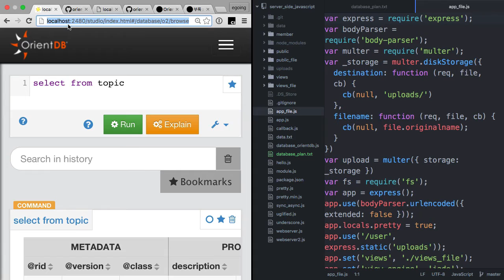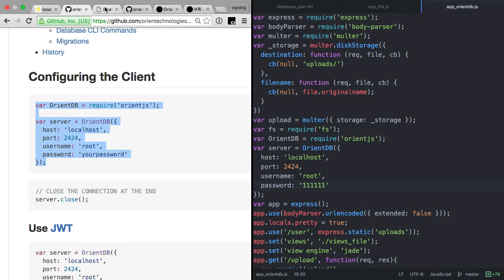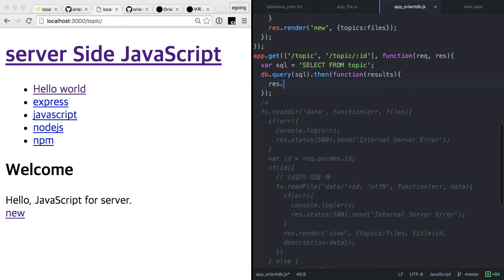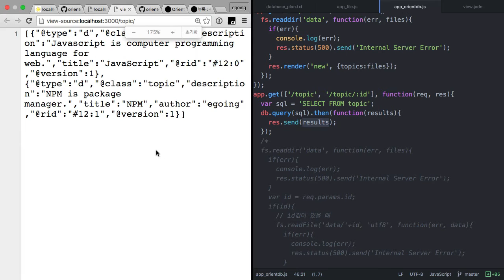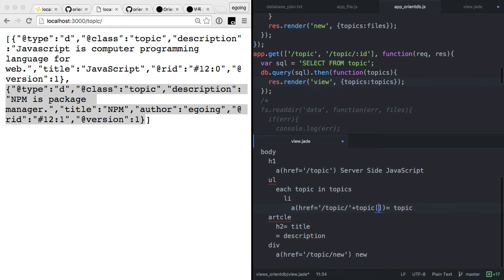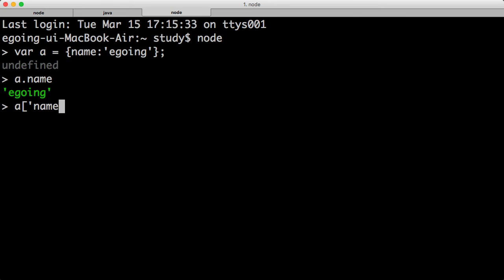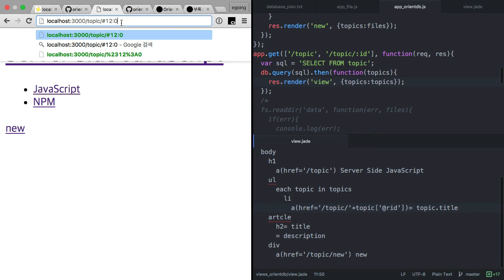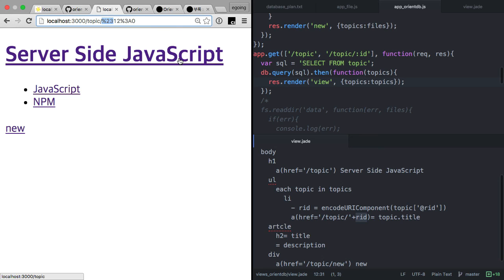서버 측 JS - 데이터베이스 - orientdb로 웹앱제작 8 : 읽기 1 글목록